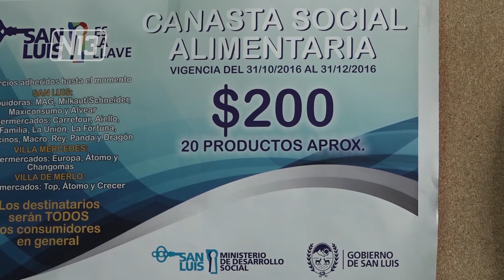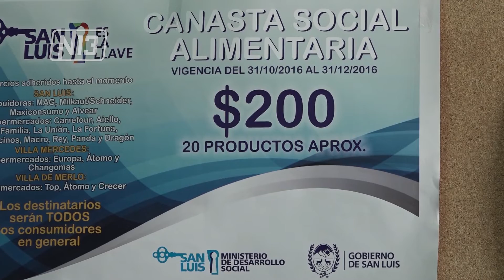REUNIÓN POR LA CANASTA SOCIAL Y LA NAVIDEÑA